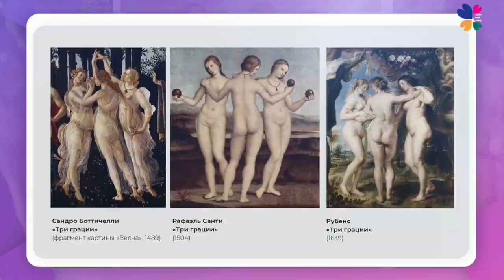Шедевры мировой живописи глазами пластического хирурга. Часть 1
Сюжет картины Рембрандта «Даная»основан на древнегреческом мифе о дочери аргосского царя Акрисия. А что, если бы Даная была пациенткой пластического хирурга? ⠀
В нашем новом ролике своим профессиональным мнением поделился Филипп Романчишен, к.м.н., пластический хирург, член Российского общества пластических, реконструктивных и эстетических хирургов, эксперт Moscow Breast Meeting ⠀
1-3 марта встречаемся на Moscow Breast Meeting 2024 — Международном конгрессе по эстетической и реконструктивной хирургии молочной железы!⠀⠀⠀
Регистрация открыта: bioconcept.ru